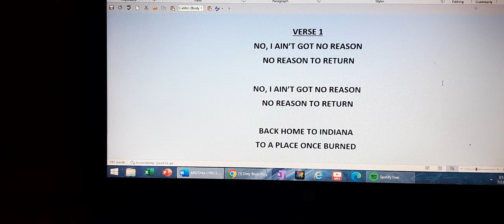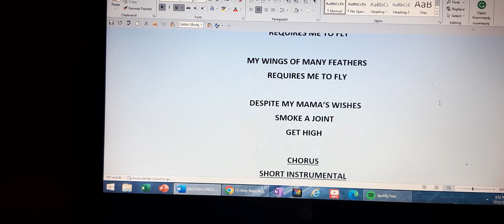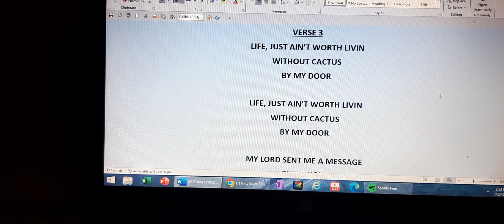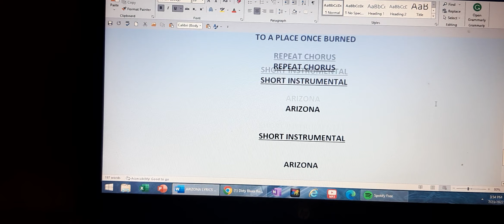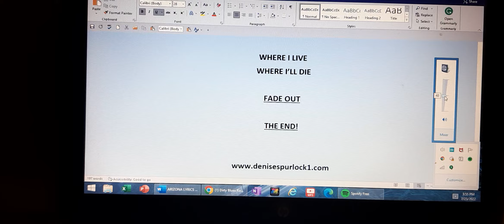ARIZONA WRITTEN BY DENISE SPURLOCK AND ELEVATED JAM TRACKS